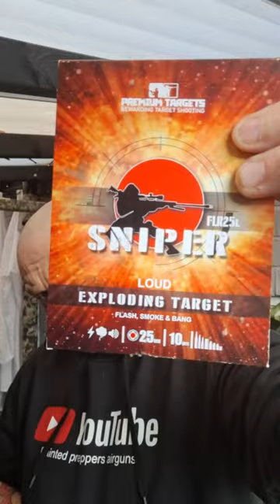Airgun Exploding Sniper Targets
Very quick look at the exploding sniper targets full vid will be linked on the screen near the bottom